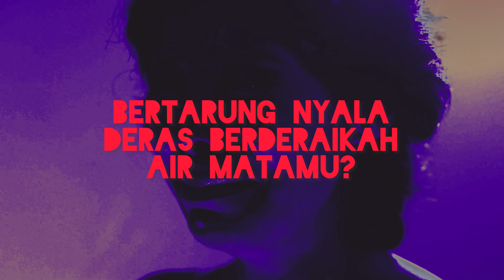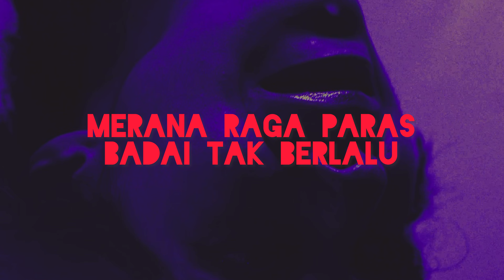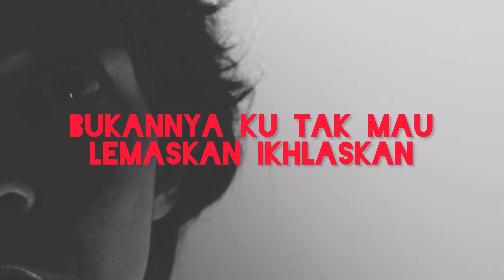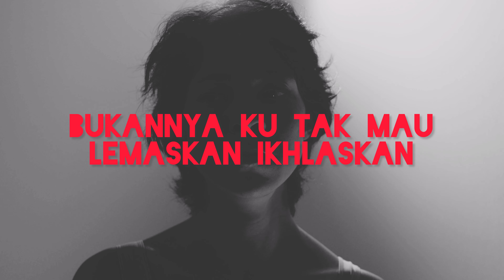Joy Manifesto - Dialog Dalam Diri (Official Lyric Video)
"Dialog Dalam Diri", the third single of Joy Manifesto.

"Dialog Dalam Diri" by Joy Manifesto is an immersive track that perfectly captures the essence of battling inner turmoil. This song delves deep into the soul's struggle, wrestling with the shadows of overwhelming negativity and the strenuous journey toward releasing pent-up pain. The music's ebb and flow mimic the tumultuous waves of emotions one experiences during personal conflicts, making it a quintessential anthem for reflection and catharsis.

All footages on the video were taken from Mixkit, edited using Capcut and InShot.

Joy Manifesto is a collection of musicians from various corners of music. With a line-up comprising Fadli Rizki (vocal), Akmal Rizky (bass, vocal), and Egi (guitar), Joy Manifesto view music as a means to express and connect with emotions, as well as a platform to connect with many people across the universe. They believe in the power of music to transcend boundaries and bring people together to embrace life to the fullest.

Follow Joy Manifesto on Instagram!

LYRICS

Bertarung nyala deras berderaikah air matamu?
Betapa nyata keras kecam masa lalu
Bertaruh nyawa peras arti amarahmu
Berapa harga waras? Gadai rasa malu

Mengarung lara kuraskan alir darahmu
Merapal nyaman jelas laksana benalu
Merapuh asa belas kasih asmaramu
Merana raga paras badai tak berlalu

Akankah nelangsa lepas dariku? Akankah?

Bukannya ku tak mau lepaskan hempaskan
Getir nelangsa perih tertancap pada diriku

Bukannya ku tak mau lemaskan ikhlaskan
Luka menganga pedih bersarang dalam diriku

Lepaskan
Hempaskan
Lemaskan

SONG CREDITS
Produced by Akmal Rizky
Composed by Akmal Rizky, Rizki Fadli
Released by Joy Manifesto
Performed by Joy Manifesto
Lyric by Rizki Fadli
Recorded, Edited, Mixed & Mastered by Akmal Rizky at SØNAR Audio
Logo & Artwork by Imam Nabil
Post Production Video by Rizki Fadli